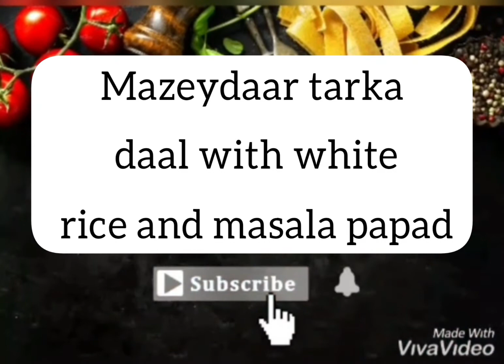Daal tarka with Rice and Zeera Papad